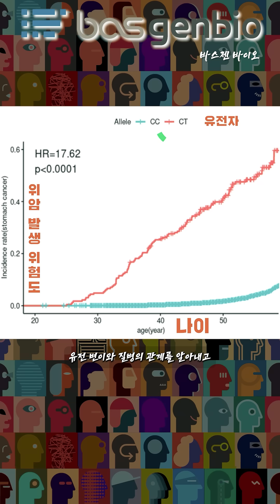38%, 당신이 앞으로 암에 걸릴 확률. 암은 왜 생길까?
우리나라 국민이 기대 수명(83세)까지 생존할 경우 암에 걸릴 확률은 약 38% 라고 합니다. 암은 누구에게나 발생할 수 있습니다. 하지만 다행히 기술의 발달로 이제 점점 암을 조기 예측하고 치료할 수 있게 되었습니다.
국내 기업 바스젠 바이오는  우리 몸 속 유전체를 분석해 질병과 유전체와의 상관 관계를 찾아내는 기업입니다.

(참고 논문)
C. TOMASETTI ET. AL., SCIENCE 355, 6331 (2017년 3월 24일)
Stem cell divisions, somatic mutations, cancer etiology, and cancer prevention